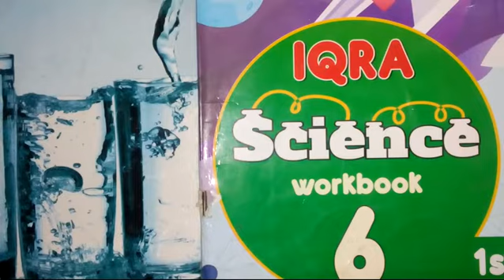VI SCIENCE LESSON # 35 TOPIC: L Q 2